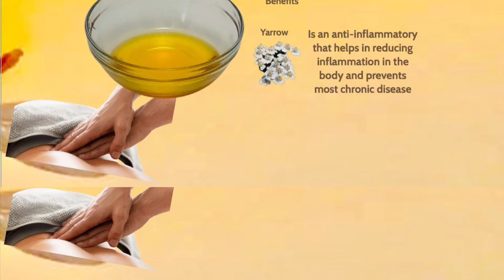Low Back Trauma Oil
lowback#bodyoil#aromatherapy#essentialoil#traumaoil#natural#organic#therapeutic#scentlybliss#usa

Made with all natural, preservative free Ingredients

Benefits: Has a special ability to ease pain. Calms inflammation and help to relax and release deeply held tension.

Other body oils on site please use the below link:
Daytime Soothing Knee oil

Safety concerns:
If one has sensitive skin, if pregnant or nursing, asthma, epilepsy use caution and do a small patch test to ensure there is no skin sensitivity.

Got questions? consult a physician or a professional before use.
Store in a dry and cool area.

This product is not intended to diagnose, treat, cure or prevent from any disease.

Hello everyone,
I am a certified Aromatherapist and licensed cosmetologist/beautician.
I make the natural/therapeutic products for beauty and wellness.
For all Natural Living Products for skin, body, mind and spirit.
for more details.
Thank you for your time to read this post.

Have a very blissful day.